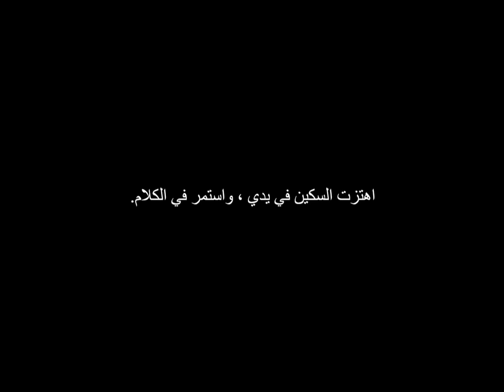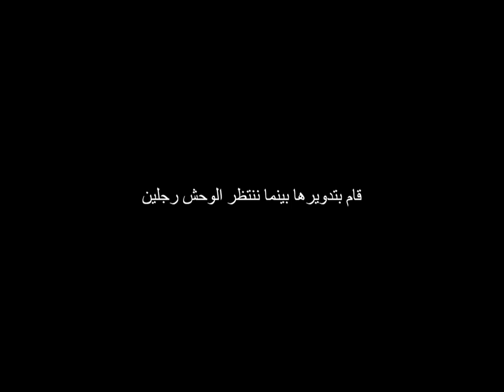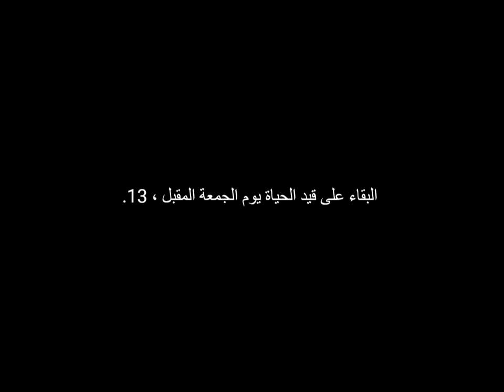What is wrong with Friday the thirteenth horrorstories | لعنة يوم الجمعة الثالث عشر